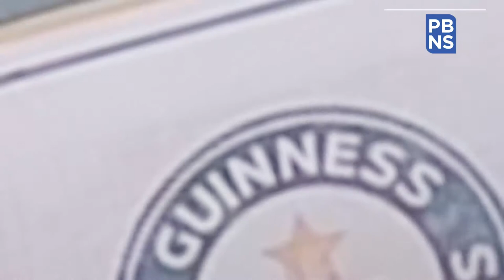BHU student creates Guinness record for 'largest spice painting'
The Banaras Hindu University (BHU) student, Neha Singh made to Guinness World Records for creating 'the largest spice painting'. The size of the painting is 62.72 square metres. She was felicitated with a certificate.